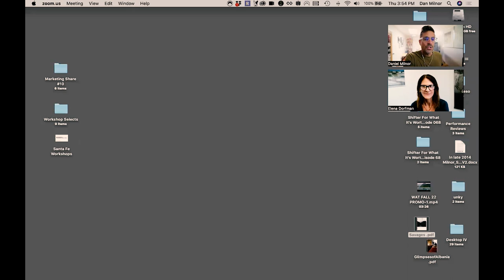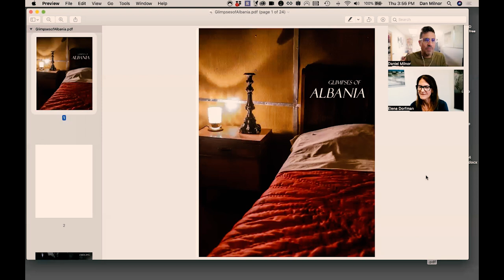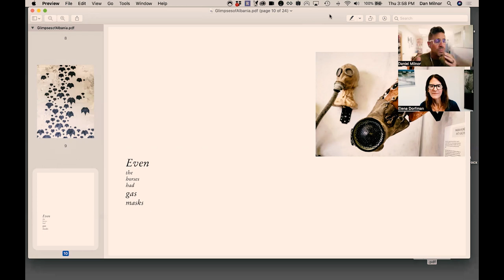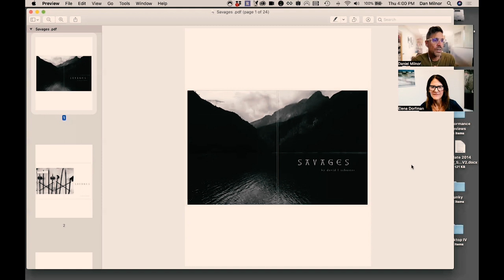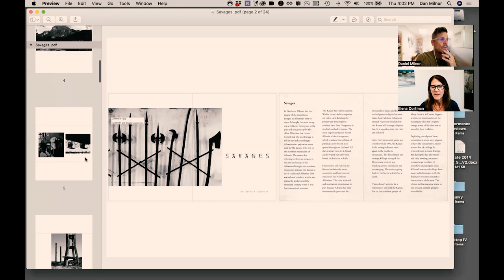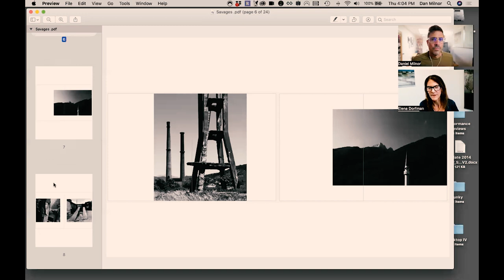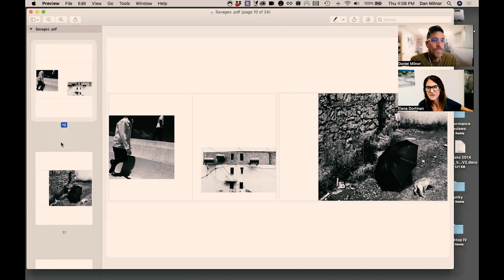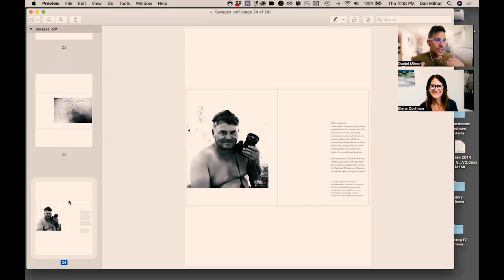Shifter:Albania Workshop Update with Elena Dorfman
Albania. Destination unknown to much of the world. Alluring, mysterious, dynamic, and emerging into the wilds of modern Europe. I sit in Santa Fe reflecting on my time in Albania knowing what a privilege it is to have these memories and the desire and opportunity to return. Elena Dorfman and I are returning for another round of workshops in May and June 2023. She and I discuss film vs digital, window or aisle, and the inner workings of how and why these workshops are so educational and so fun. And yes, you will see me in color.